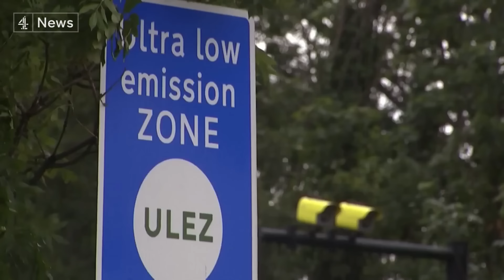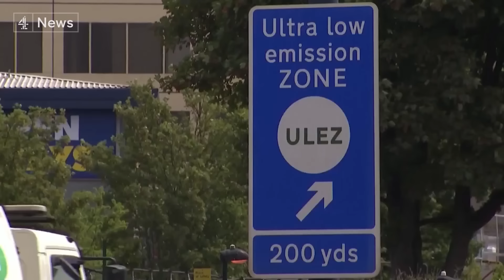ULEZ expanded to whole of Greater London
Another controversial anti pollution strategy - London's Ultra Low Emission Zone - has just been expanded to the whole of Greater London - meaning drivers whose vehicles don't meet minimum emission standards will have to pay a daily £12.50 fee.

The city's mayor Sadiq Khan said it would help five million people breathe cleaner air.

But Rishi Sunak claimed it would hit working families already struggling with the cost of living.